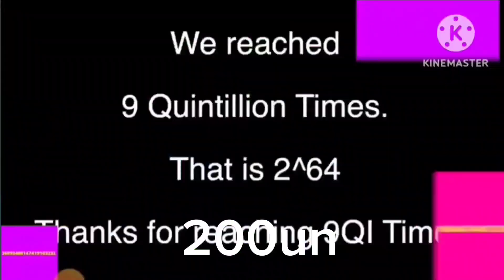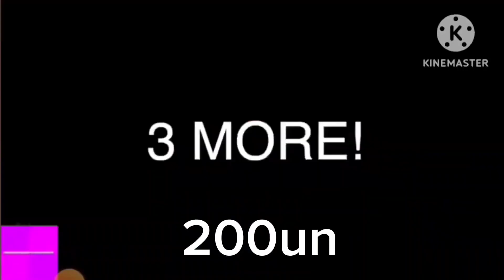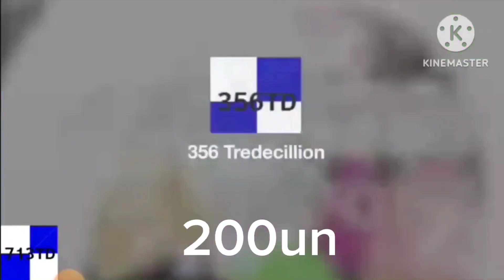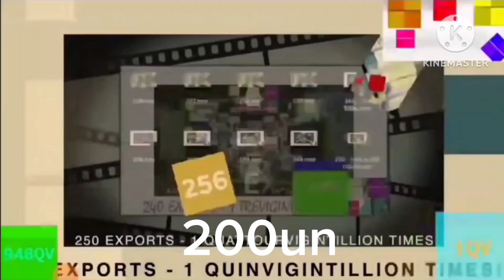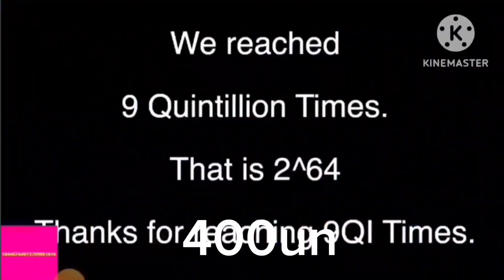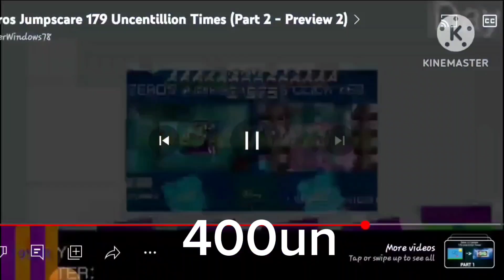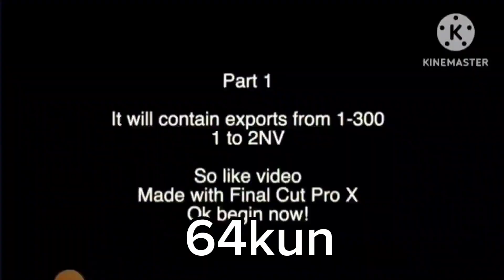Zeros is 0 to absolute infinity part 4